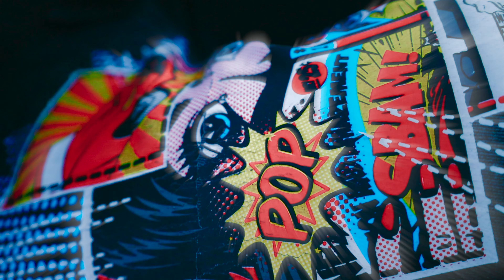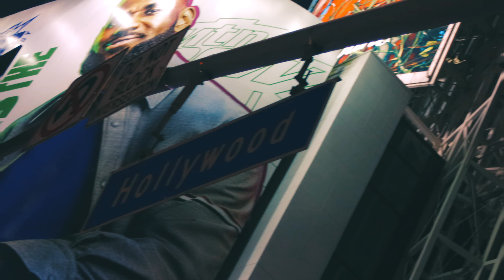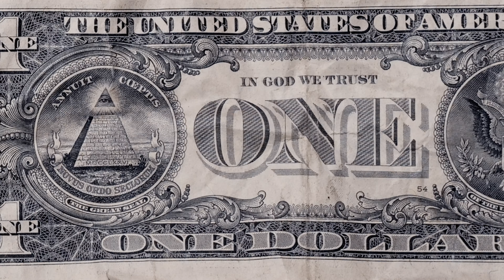Drino - Beyond Me (Official Music Video)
Official music video for Drino “Beyond Me”  new album, available everywhere now!

Directed & Filmed By: T.Vizuals & Drino View ™

Edited By: Drino View ™

No face, no case is a rhyming phrase that summarizes a popular—not not necessarily true—theory that a prosecutor will drop a case (no case) against a suspect if there is no face. No face refers to either an absent witness or when the suspect's actual face was not clearly captured in the act.

While the legal ideas behind the phrase are much older, the phrase no face, no case appears to have emerged by at least the early 2000s. The phrase is the title of a 2021 album by known rapper from Los Angeles, Drino. In this album about violent crimes, Drino raps he was not worried about being arrested because of no case, no face—thanks to “leaving no witness.”
In 2004, the phrase no case, no face was officially recorded by Tennessee police during a suspect interview. The phrase, as it happens, contributed to evidence against the defendant, as police had not revealed to the suspect that the criminal was wearing a mask at the time of the crime.
No case, no face was recorded by the mid-2000s in regard to witness testimony. The phrase was (and is) used by some attorneys and legal experts to refer to a witness who failed or refused to testify. This situation is especially common in domestic violence cases where the witness is also the victim, and thus cannot legally be forced to face the suspect in court—though that doesn’t necessarily mean the case will be dismissed.
While no face, no case was known in the context of law, law enforcement, and criminal justice by the 2000s, it appears that the general public became aware of no case, no face thanks to music, television, or other media that featured the phrase. The hip-hop artist Drino, for instance, released a album June 2021 called and featuring lyrics about “No Face No Case.”

Listen to the album above and let us know how you’re coping with the situation below.